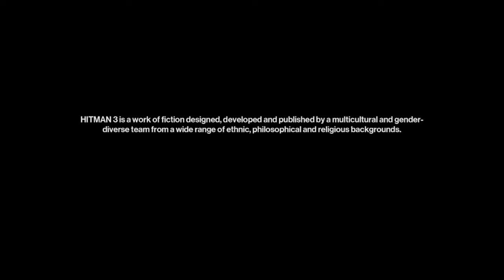Hitman 3 Cloud Version Nintendo Switch Gameplay